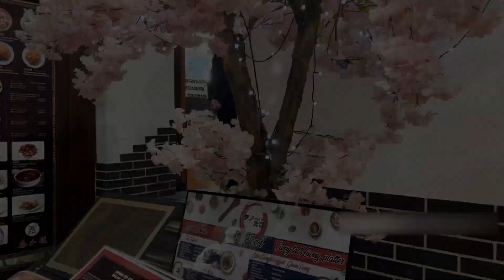DELICIOUS Ramen You'll Love FROM HUNGARY - ASMR 🍜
Craving something savory? 🤤

How about a bowl of delicious ramen noodles to satisfy your taste buds with ASMR?

There's nothing quite like that perfect combination of chewy, creamy and salty all in one bite.

Whether you're looking for something to warm up your weekend dinner table or impress friends with a restaurant-worthy dish, this ramen noodle is sure to be a hit.

With its easy preparation process, mouthwatering ingredients and deep flavorful broth simmering on the stovetop - it will take your taste buds on an exciting and unforgettable journey.